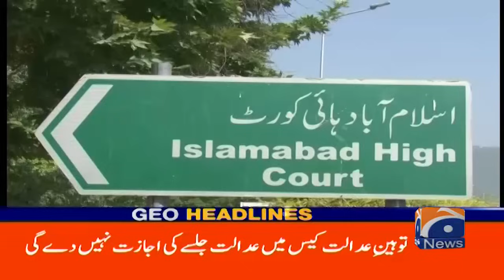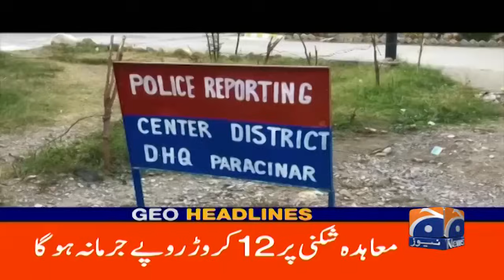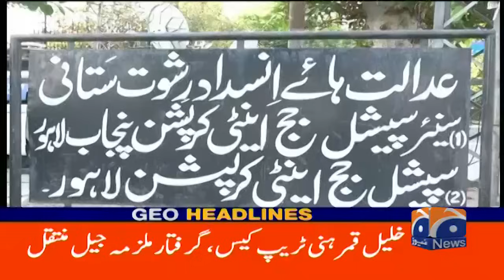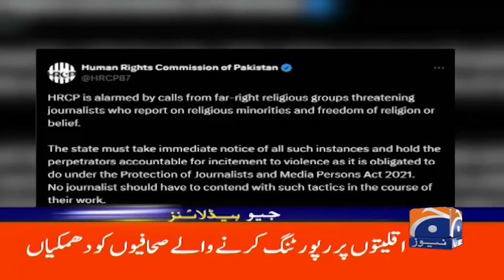Geo News 12 AM Headlines | 1st Aug 2024